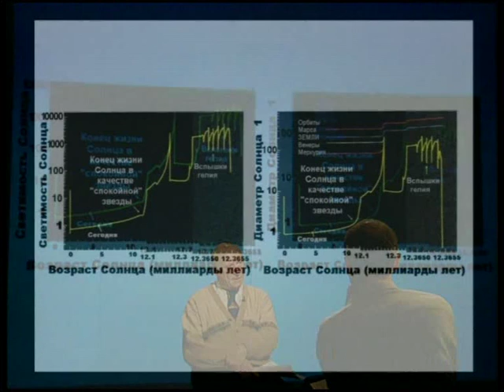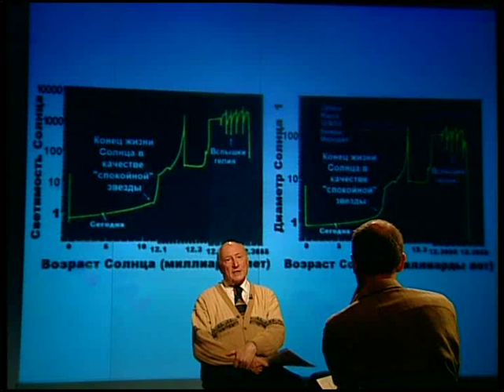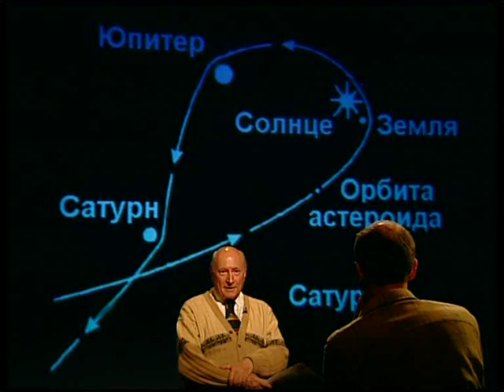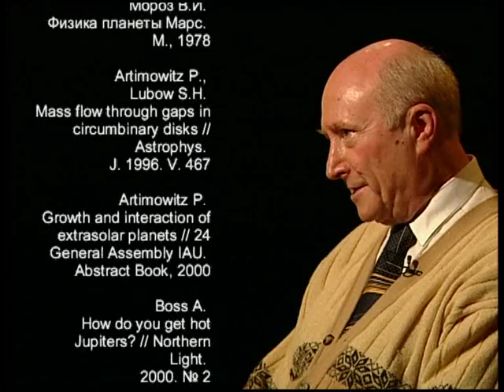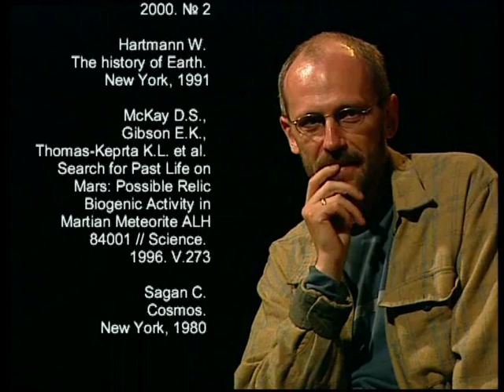296 Судьбы планет